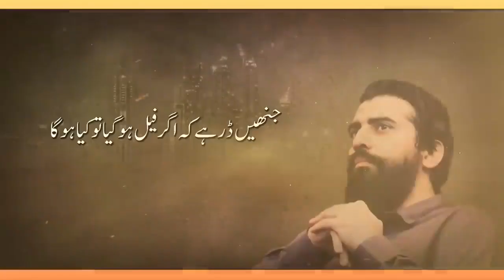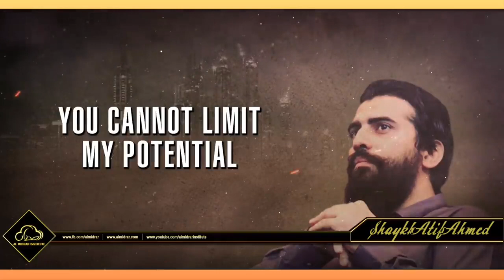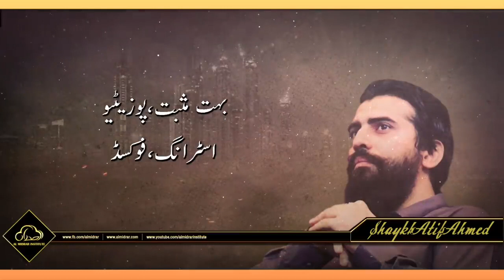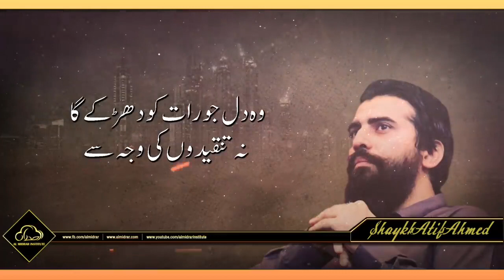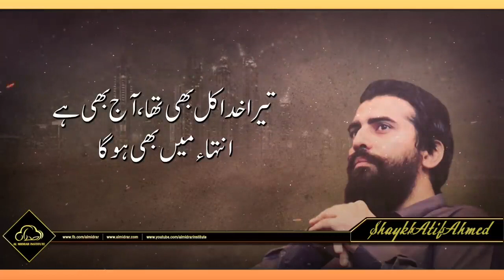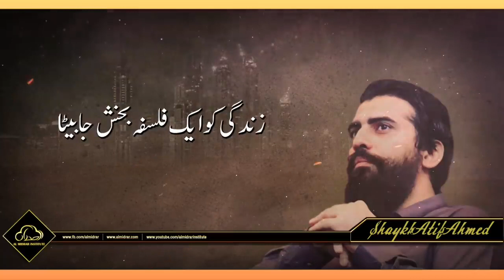Motivational session /Shaykh Atif Ahmed/Al Midrar in .. ..........